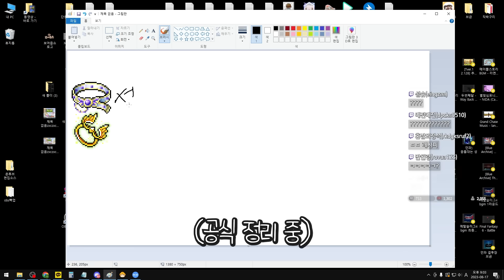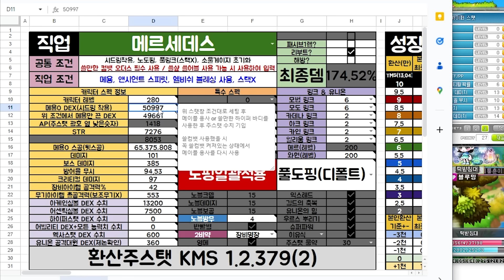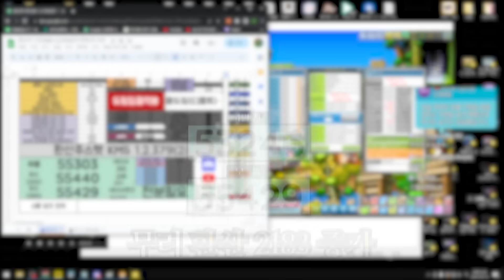건드리면 무조건 피 본다는 탈벨,, 하지만 성공한다면? 【나 혼자만 단퐁회#37】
구독 정말 감사합니다